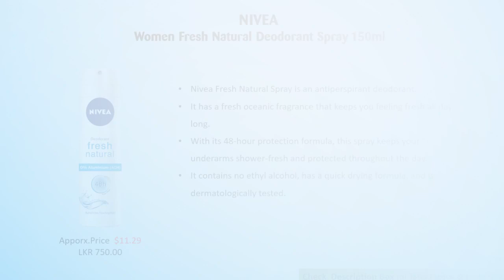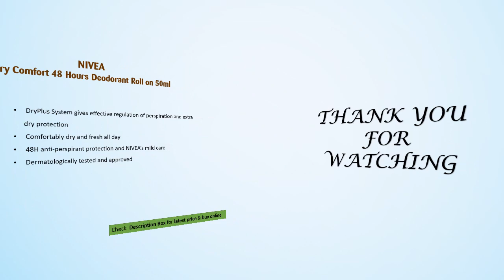10 Best NIVEA Whitening Deodorant Roll On & Spray For Women in 2020 With Price I Sri Lanka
Product lists are,
1.NIVEA Dry Comfort 48 Hours Deodorant Roll
2.NIVEA Invisible for Black & White Deodorant Spray
3.NIVEA Whitening Sensitive 48 Hours Gentle Care Deodorant Spray
5.NIVEA Women Fresh Natural Deodorant Spray
6.NIVEA Extra Whitening Roll On Deodorant
7.NIVEA Extra Whitening Anti-Perspirant Spray
9.NIVEA Pearl & Beauty Roll-On Deodorant
10.NIVEA  Pearl and Beauty Deodorant Spray